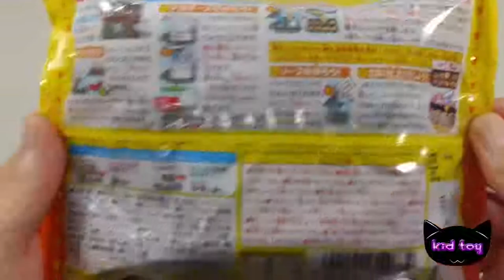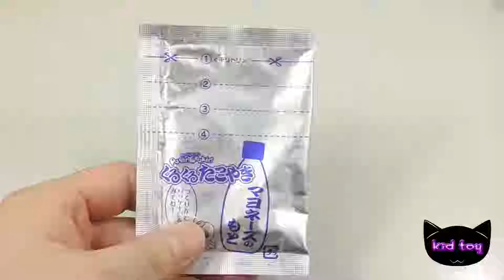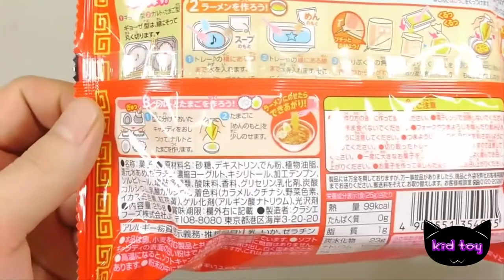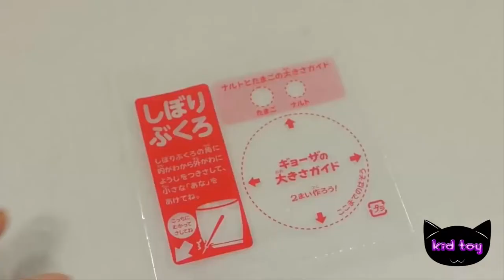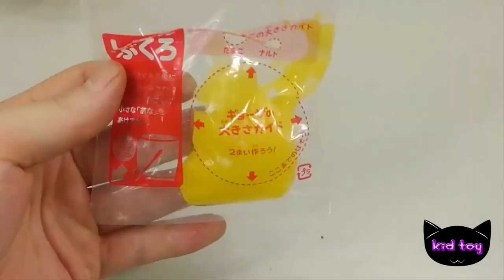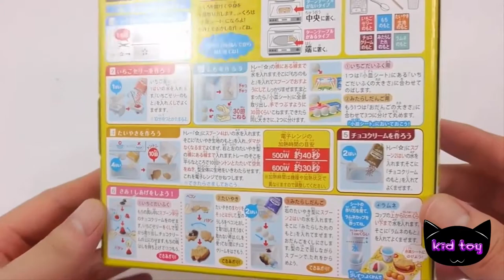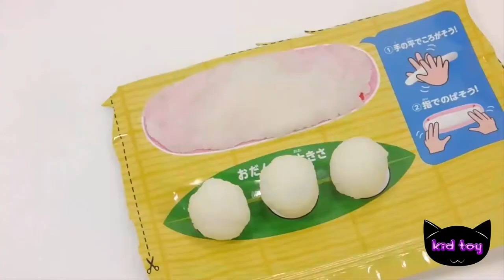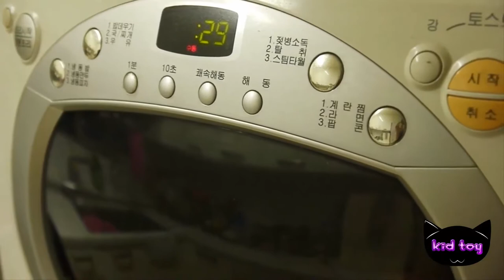Popin kukin color make takoyaki cooking Play